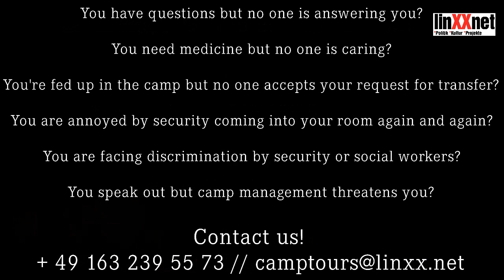linXXnet Camp Tours #2 – Camp Management Is No Decision Maker! Go To Landesdirektion!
Very often refugees living in camps don’t get enough information. The camp management is responsible for this. Camp management doesn’t want refugees to know about the real decision maker: Landesdirektion. In this video Mohsen and Mark explain about the actual camp authority. Watch the video and insist for your rights!

To everyone living in a camp: Fight for your rights and don’t accept what is going on in the camps.  This is about your first basic human rights. There are people who care about this and are ready to support. There are legal and public means that can protect you!